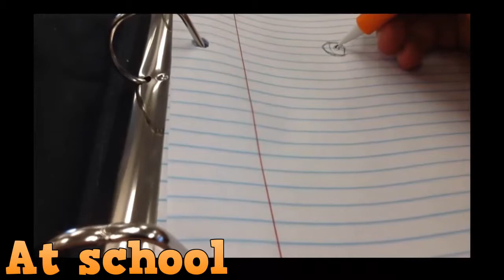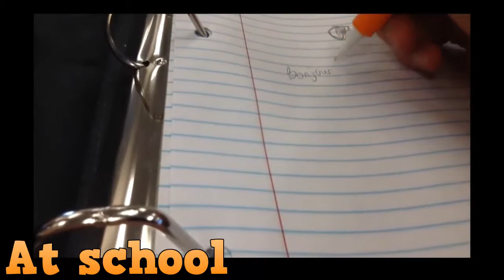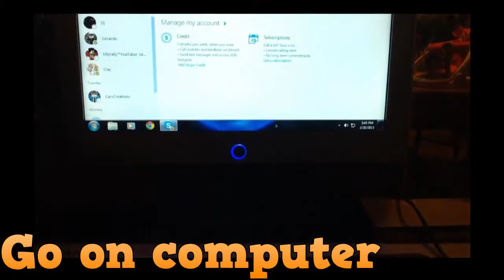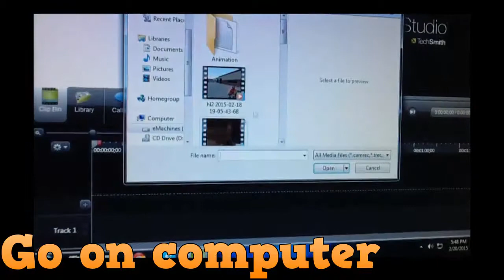MY DAILY ROUTINE // 100 Subcribers Vlog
This is what I do on a regular basis! Thanks to all who have supported me and worked with me!!

I would've never thought I'd make it this far ;)